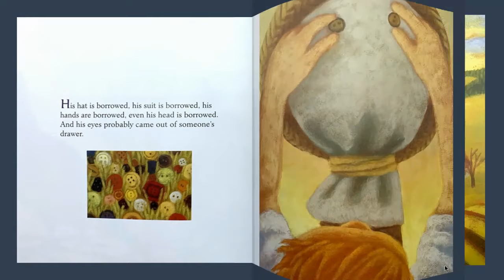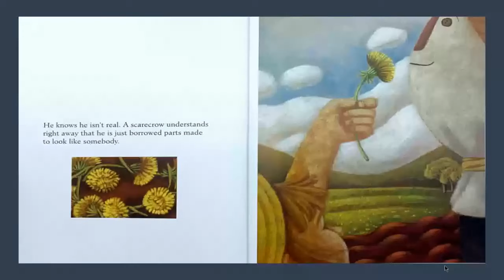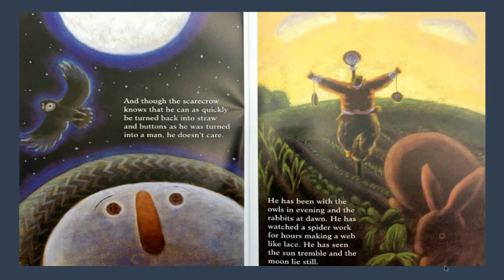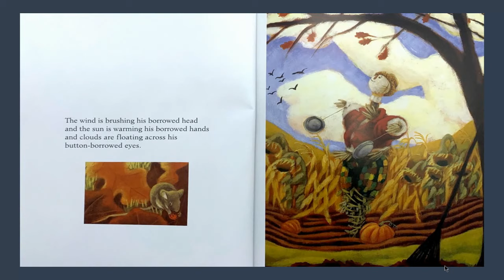Scarecrow by: Cynthia Rylant read aloud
Listen to this calm book which describes the life of a scarecrow. What does a scarecrow see? How does he feel? While listening to this book you can close your eyes and image life in the garden.